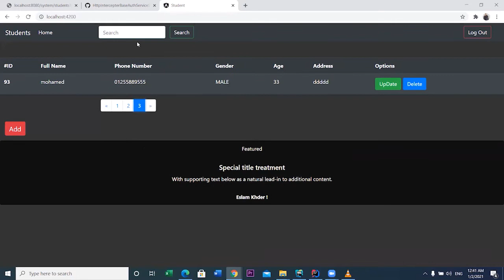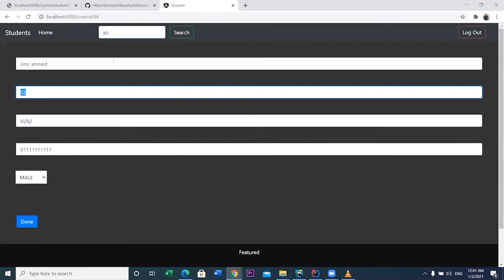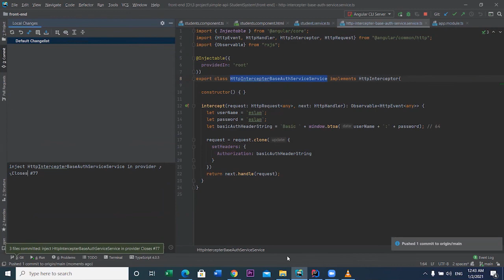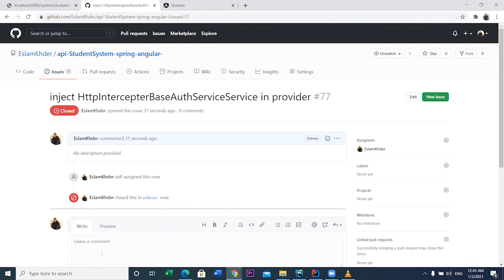inject HttpIntercepterBaseAuthServiceService in provider